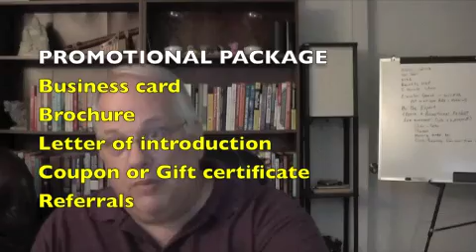4 of 5 - Your Promotional Package: New Hypnosis Marketing Workshop - Developing Business Leads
Hypnosis and Self-Help Training Courses and Certification. Learn how to build a lucrative corporate clientele.  Conduct group hypnosis sessions.  This is the hypnosis training you have been looking for and it's free!  Business building, abundance and self help.